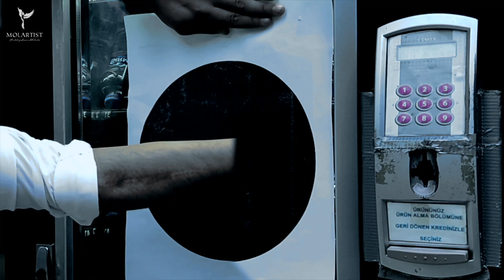The Black Hole Short Film - Remake | The closest | Kara Delik Kısa Film | Molartist | 2022 | 1M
The Black Hole Ekip Listesi

Yönetmen: Mona Saligheh
Yardımcı Yönetmen: Mobina Saligheh
Görüntü Yönetmeni: Yusuf Tunç - Molartist
Senaryo: Ömer Tanrıöver- Kenessary Aigozha - Molartist
Oyuncular: Ömer Tanrıöver (Molartist)
Ses: Mobina Saligheh- Akif Bilir - Molartist
Işık: Akif Bilir- Kenessary Aigozha - Molartist
Kameraman: Yusuf Tunç - Molartist
Editör: Mona Saligheh- Mobina Saligheh

Teşekkürler

Öğr.Gör. Gökhan Evecen
Elk. Elektronik Mühendisi Suat Karadır
Akdeniz Üniversitesi- Merkezi Kütüphane